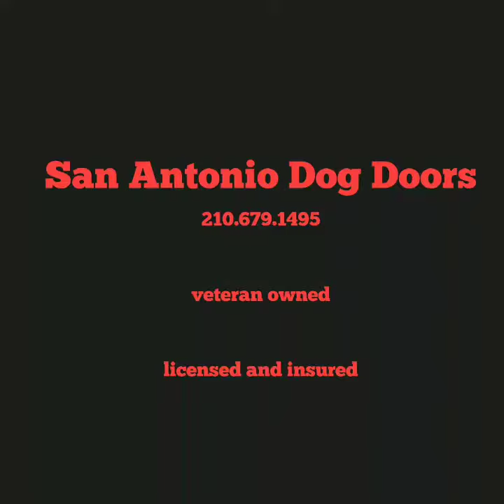San Antonio Dog Door Installation Experts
San Antonio Dog Door Installation

Dog Doors of San Antonio